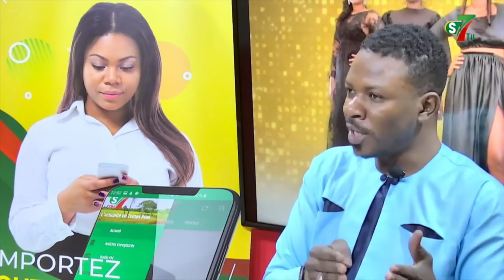Homosex$ualité, Promotion canapé: Les graves révélations de Dj Ive "Goordjiguéne yi..."